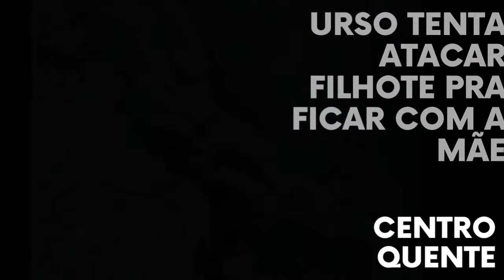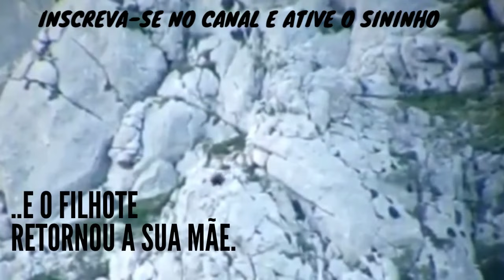URSO tentar MATAR FILHOTE de FÊMEA, BRIGA e DESPENCA do PENHASCO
URSO tenta MATAR FILHOTE, (cai de penhasco) BRIGA COM FÊMEA e os dois DESPENCAM de PENHASCO (Espanha), veja o vídeo. O URSO que tenta MATAR o FILHOTE morre depois da BRIGA com a FÊMEA, DESPENCAM de PENHASCO,  não resistindo a queda do PENHASCO na região de Palentina